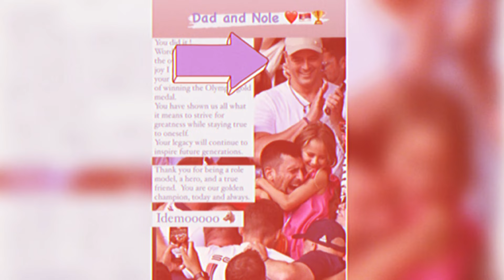Ovaj Moćan Srbin Je Probudio Ljubav Šeron Stoun Prema Đokoviću-Evo Ko Je On...